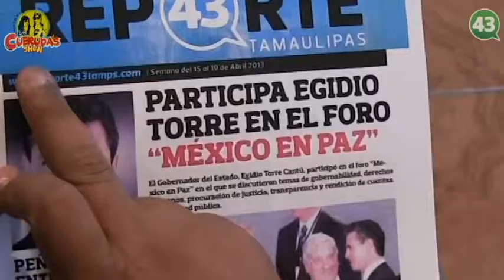Las Cueruda`s Show - Reporte Semanal 8